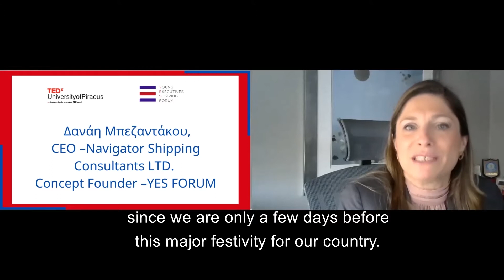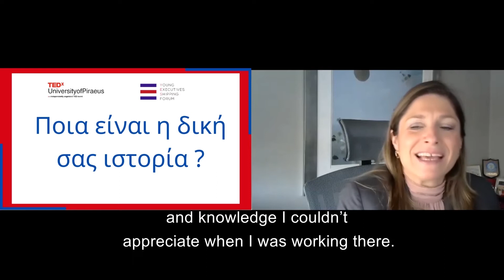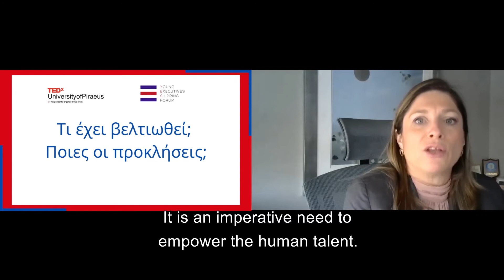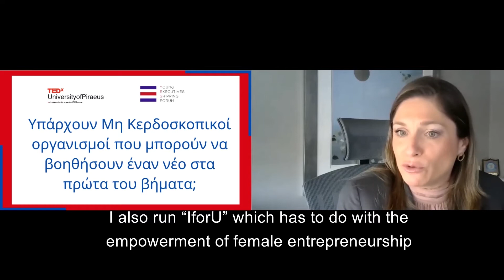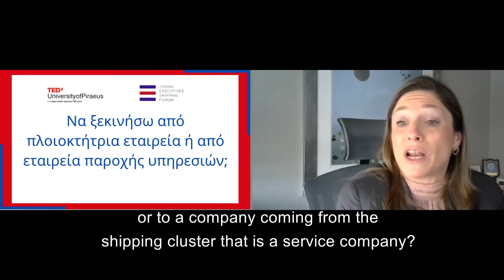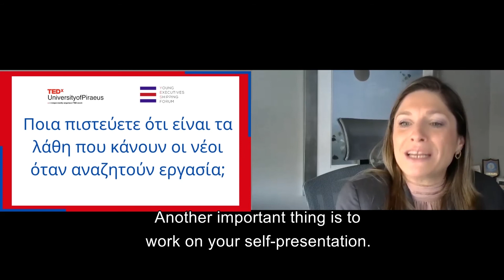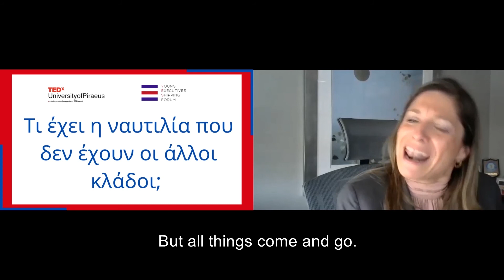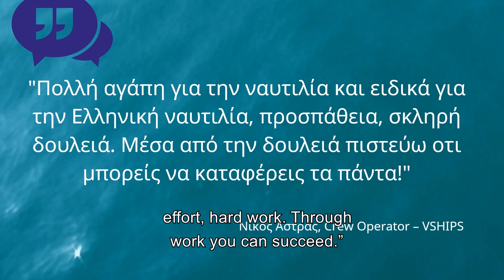Danae Bezantakou @ TEDx University of Piraeus 2021 / Pre-event